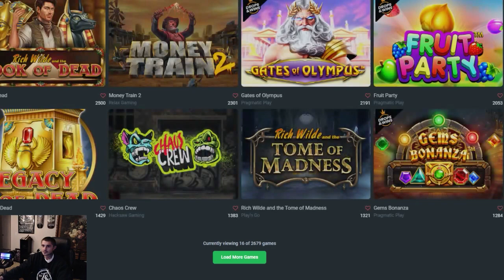THIS IS WHY I LOVE DOG HOUSE MEGAWAYS!!!!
DOG HOUSE MEGA IS THE BEST TO EVER DO IT AND I LOVE IT.

I STREAM ON TWITCH EVERY TUESDAY-SATURDAY 12PM